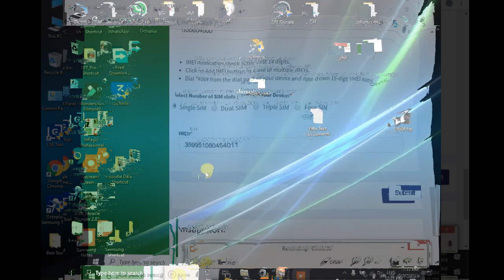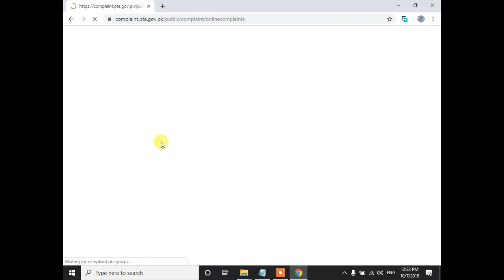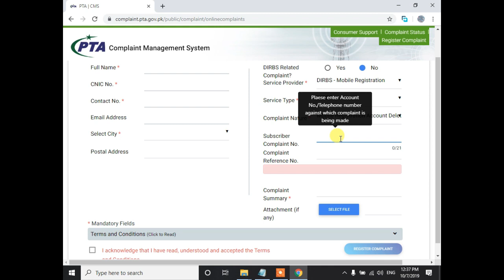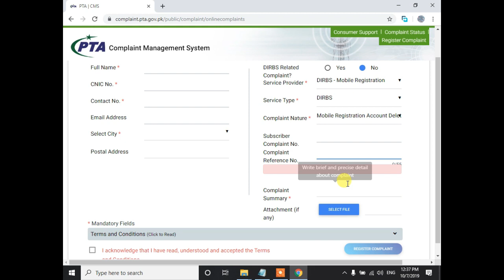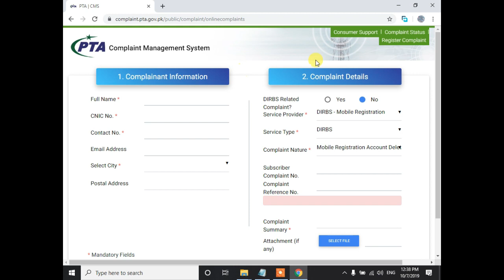imei already exists in the device registration system | How to Fix imei already exists in the system